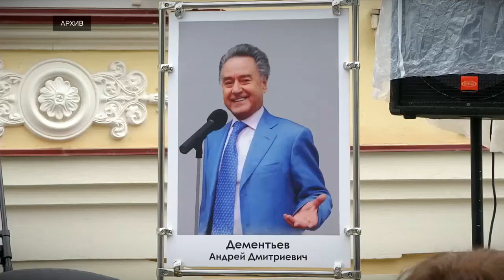В этом году планируется установить в Твери памятник поэту Андрею Дементьеву